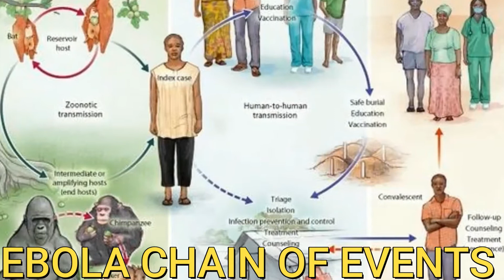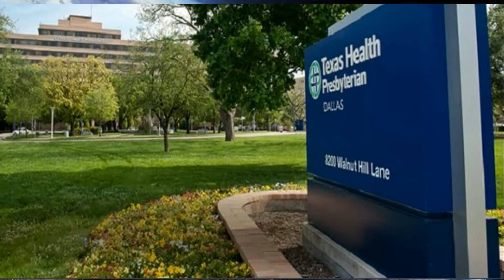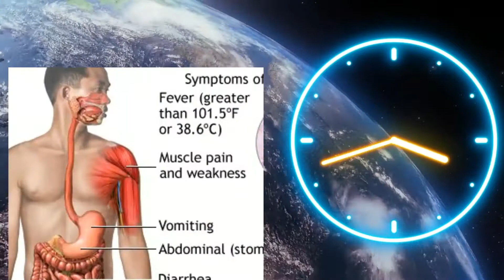Thomas Eric Duncan: First Ebola Story In United States From Liberia Timeline From Monrovia to Dallas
Thomas Eric Duncan: First Ebola death in the United States of America was from Monrovia Liberia in west Africa including Conakry Guinea and Freetown Sierra Leone and extending to Senegal, Nigeria, Spain. Thomas Eric Duncan left Liberia for the United States, by official accounts, a healthy man. Death of Thomas Eric Duncan in Dallas Fuels Alarm Over Ebola. Just over two weeks later, he passed away at a Dallas, Texas, hospital with Ebola.
Duncan was admitted into isolation at Texas Health Presbyterian Hospital on September 28 with common symptoms of Ebola: fever, vomiting and diarrhea. He later tested positive for the virus that has killed more than 3,400 people in West Africa. Thomas Eric Duncan's final days reveal how Ebola kills its victims especially in Liberia. Ebola Victim Thomas Eric Duncan Sent Home From Hospital With 103 Fever which was abnormal considering the state of events in the news and have told the Texas Health Presbyterian Hospital that he was from Monrovia Liberia West Africa. At the time of ebola, The US had pledged as many as 4,000 troops to the region, while the United Kingdom had sent 750 military personnel to Sierra Leone. Duncan, who worked as a driver for a courier company, tested positive in Dallas on 30 September, 10 days after arriving on a flight from Monrovia via Brussels. He became ill a few days after arriving in the US. Even after going to hospital and telling medical staff he had been in Liberia, he was sent home with antibiotics.

Liberia has many hotels and liberia culture and traditions and Liberia history could be seen in many Museums in Liberia and the Liberia civil war. Liberia Dollar is closely linked to American dollar and can be used free in Liberia.

The beach at The Place Tokeh offers many continental food and amazing views and resident. Sierra has many cultural attractions and best holiday destinations in Sierra Leone.

Monrovia is the capital city of the West African country of Liberia. Founded in 1822, it is located on Cape Mesurado on the Atlantic coast, and is the country's most populous city. As of the 2008 census, with 1,010,970 residents, it was home to 29% of Liberia’s total population.

Freetown is a port city and the capital of Sierra Leone, in West Africa. It’s known for its beaches and historical role in the transatlantic slave trade. The old town’s centuries-old Cotton Tree is a symbol of emancipation. On the waterfront is the King’s Yard Gate, through which former slaves walked to freedom. The Sierra Leone National Museum includes exhibits relating to the 19th-century military leader Bai Bureh.